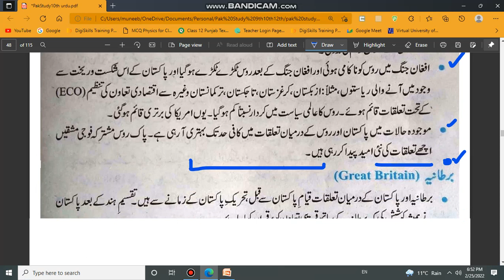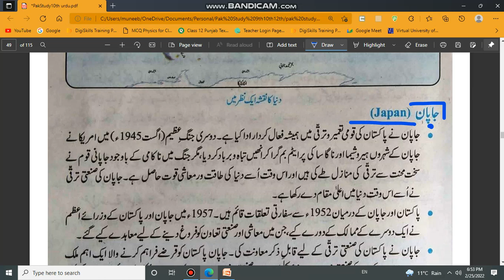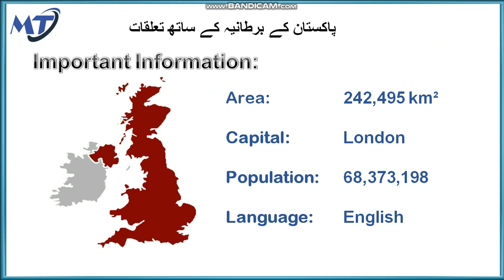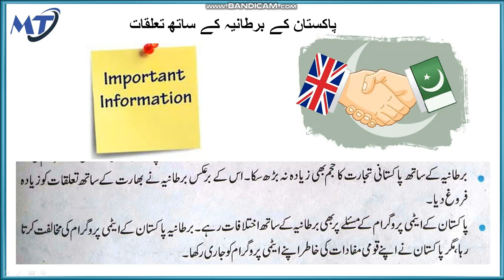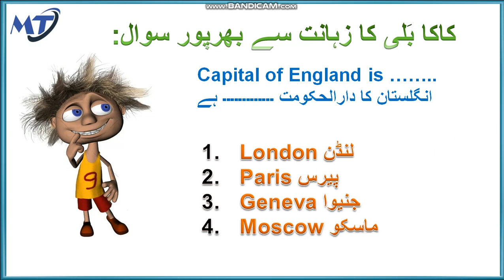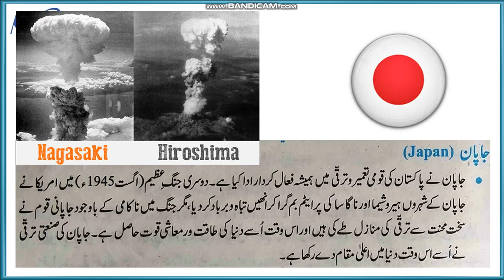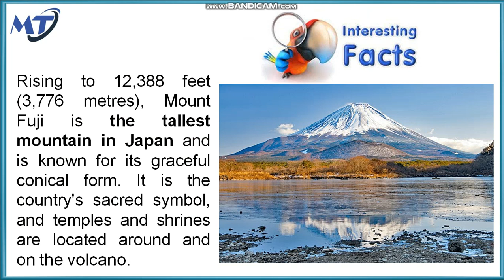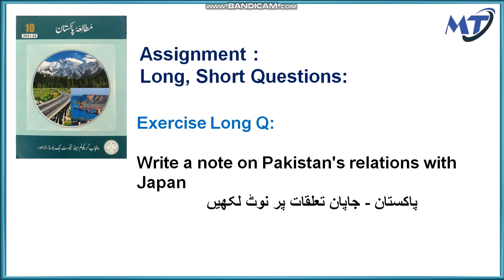Pak Study 10th Chapter 2(6) Topic 13, 14 Pakistan relations with Japan, United Kingdom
Topic 13 and 14: پاکستان کے برطانیہ اور جاپان کے ساتھ تعلقات (Pakistan Relations with Japan and UK United Kingdom) Chapter # 2(6) (Pakistan and World Affairs پاکستان اور عالمی امور) pakstudy 10th in urdu new book syllabus for board exam

Topic 15 and 16: سی پیک - پاکستان کے یورپی ہونین کے ساتھ تعلقات (Pakistan Relations with European Union - CPEC)